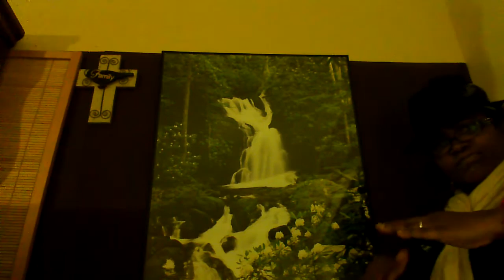Le loup et le chien Jean de la Fontaine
Le loup veut rester le loup pour courir ; car la course represente sa liberte; il ne veut pas l' echanger contre le confort du chien parce qu' il est tout simplement attache. Le chien ne peut courir ou il voudrait et doit complaire a son maître moyennant les os et caresse.